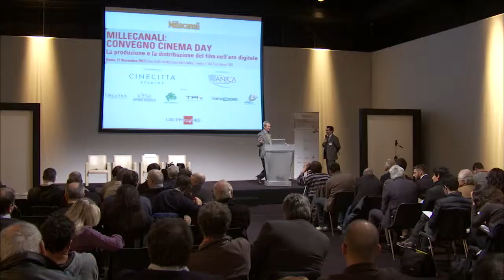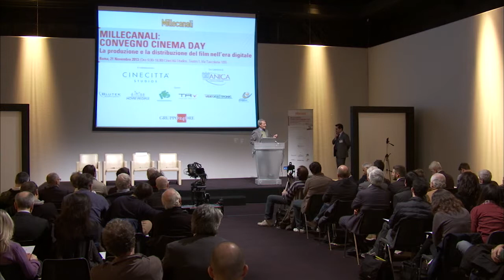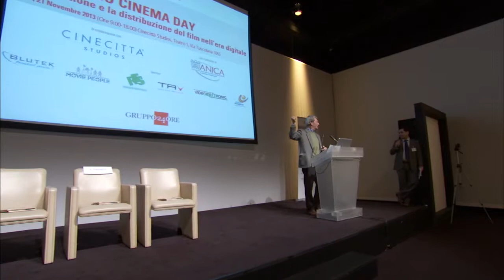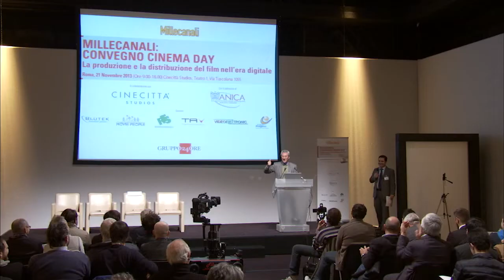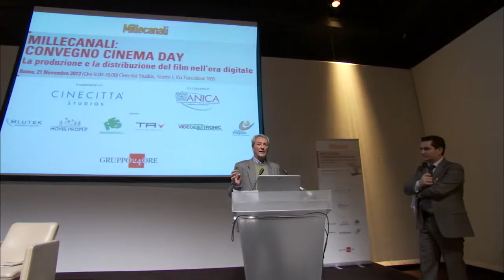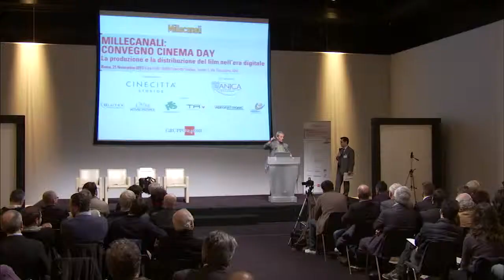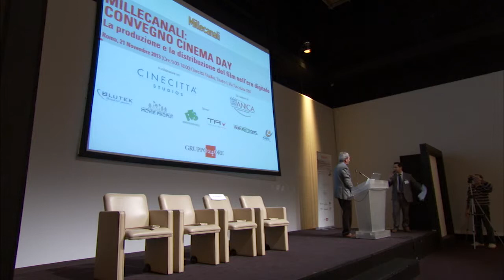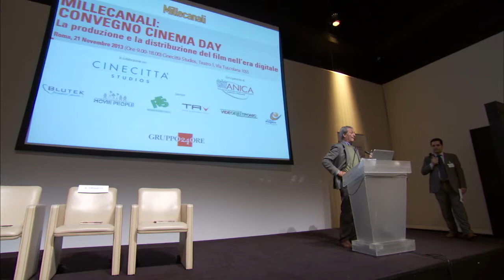Millecanali Convegno Cinema Day 2013 (Roma) Roberto Girometti